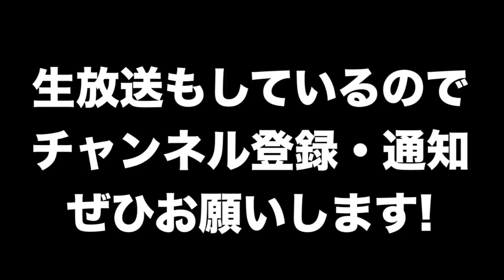カジサックさんのボケに反応する子猫のブチャ吉が可愛すぎる。。。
ブチャ吉は相変わらず元気です！！！
カジサックさんとのコラボ本当に楽しすぎました！！！
※ちなみにブチャ吉は撮影の時と寝るときだけゲージに入れています！